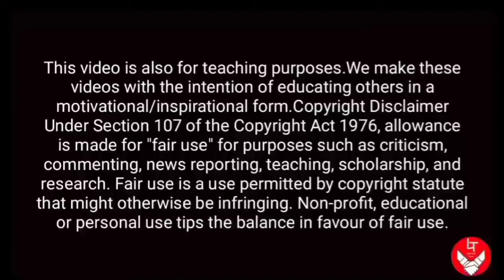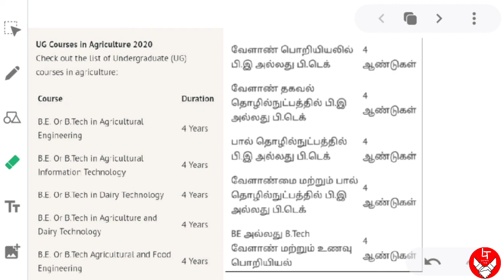வேளாண் சார்ந்த படிப்புகள் என்னென்ன .? எவ்வாறு தேர்ந்தெடுப்பது..?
What are the agri course available

Diploma
U G
P G